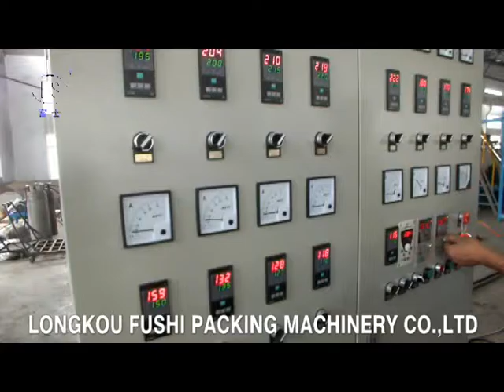PS Foam Sheet Extrusion Line